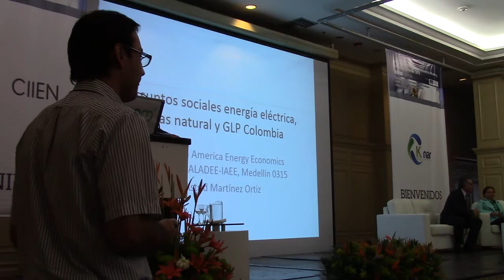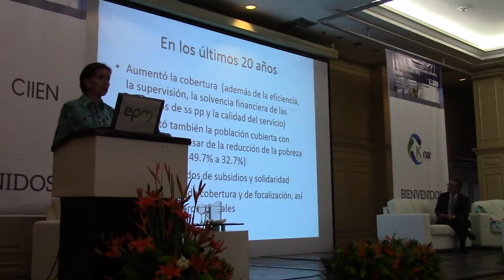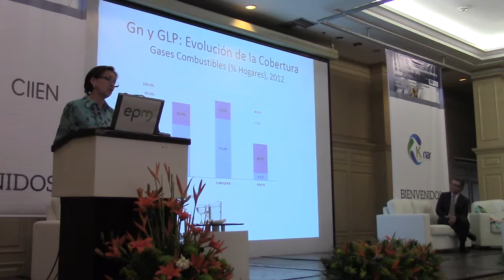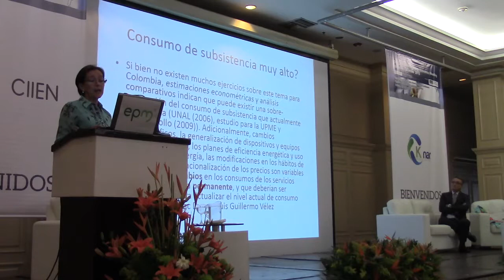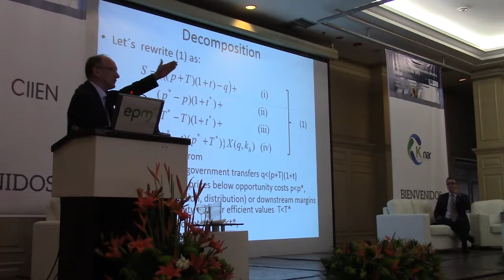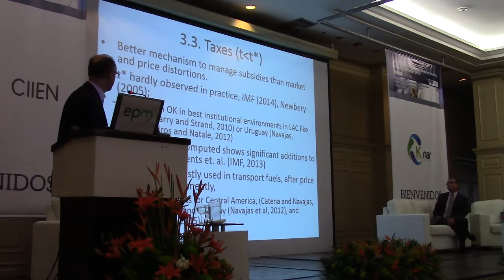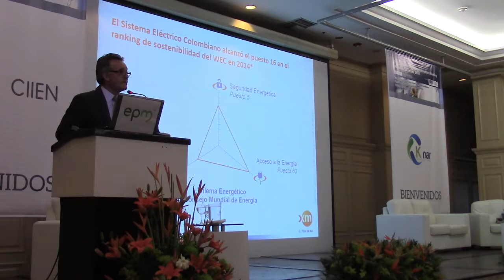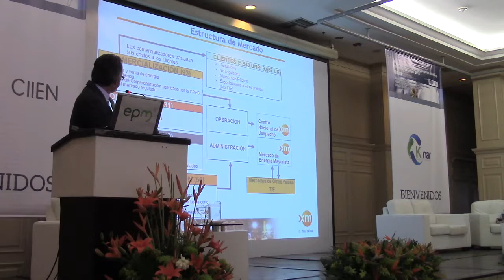Dual Plenary: Energy Access, Tarif, Subsidies, and Social Issues in LAC - En Español (part 1/2)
Chair: Gerardo Rabinovich
Speakers: Fernando Navajas, Astrid Martinez, Luis Alejandro Camargo